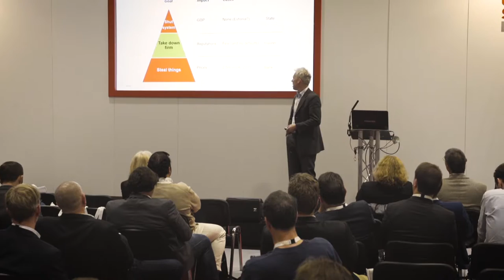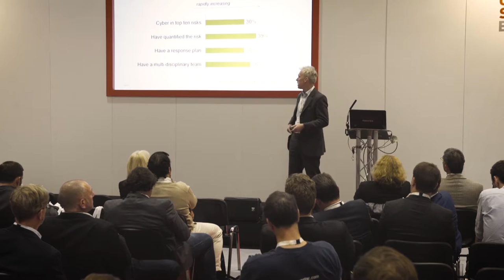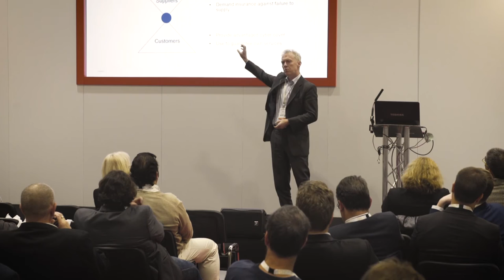Team8 Rethink Cyber London 2016-Mark Weil, Chief Executive Officer, Marsh UK & Ireland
Mark Weil, Chief Executive Officer, Marsh UK & Ireland, talks about "When Insurance Meets Cyber"  at Team8's Rethink Cyber London 2016.